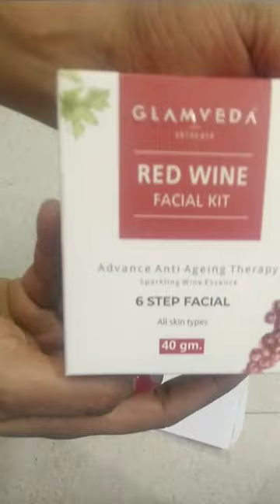Red wine facial kit